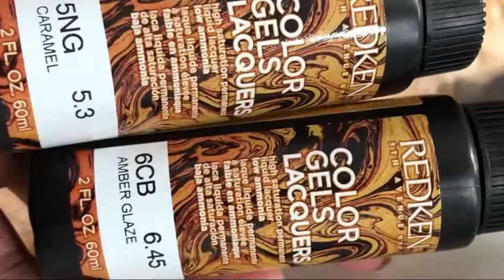COLOR CORRECTION WITH NO BLEACH?! | HairportByJaimie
Hey guys!
 So you have very dark colored hair and you wanna lighten up the color but don’t wanna use bleach? PRAVANA came up with an artificial color extractor which is super quick and easy! It took only 20min?! Just go ahead and watch the rest..

FOLLOW ME ON:

FACEBOOK: HAIRPORT BY JAIMIE